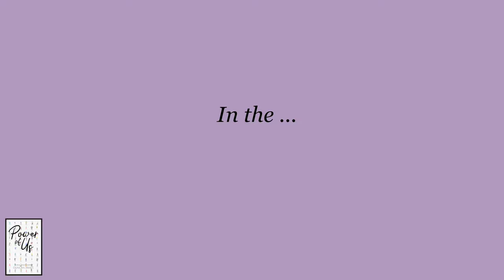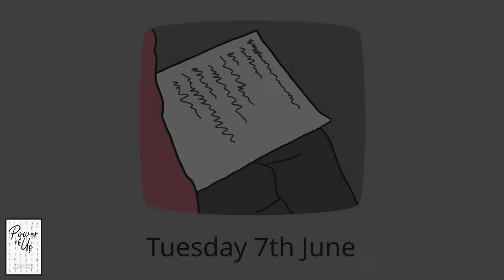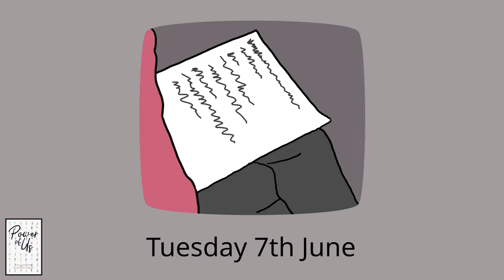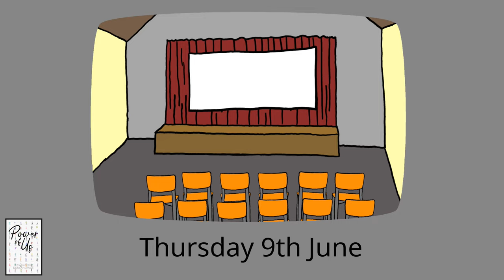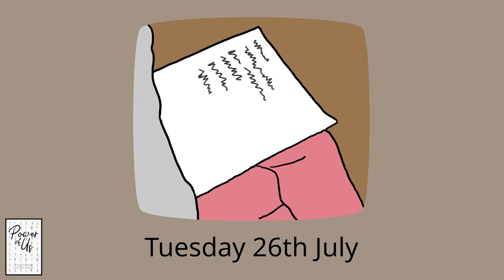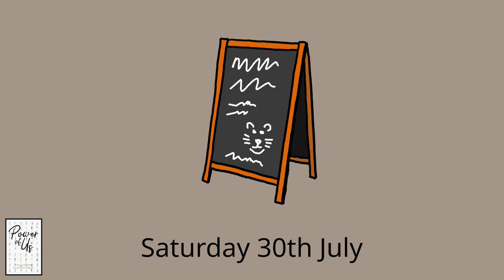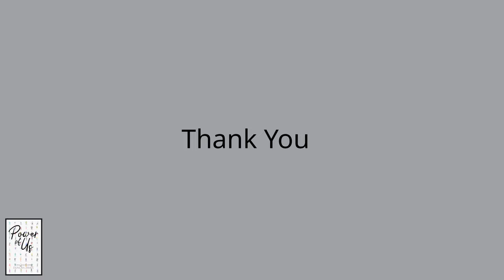Audiobook for Power of Us (a feel-good story about friendship)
This is an illustrated audiobook of the book "Power of Us" read by the author, Duncan James.

Power of Us is a story about friendship: "It can be awkward to make new friends but, if you push on through, special things can happen."

Chapter timings:
0:00:00 Power of Us
0:00:14 A community centre ...
0:01:05 In the ...
0:01:18 Tuesday 7th June
0:24:41 Thursday 9th June
0:29:25 Tuesday 14th June
0:36:02 Tuesday 21st June
0:43:56 Saturday 25th June
0:48:46 Saturday 25th June (Evening)
0:56:48 Tuesday 28th June
1:03:33 Thursday 30th June
1:05:01 Saturday 2nd July
1:13:03 Sunday 3rd July
1:24:03 Monday 4th July
1:26:16 Monday 4th July (Afternoon)
1:27:05 Tuesday 5th July
1:36:50 Tuesday 5th July (Later in the Evening)
1:43:01 Friday 8th July
1:43:45 Friday 8th July (Evening)
1:48:08 Saturday 9th July
1:59:48 Sunday 10th July
2:04:12 Monday 11th July
2:11:36 Tuesday 12th July
2:18:28 Thursday 14th July
2:24:33 Friday 15th July
2:27:50 Saturday 16th July
2:39:51 Sunday 17th July
2:43:44 Tuesday 19th July
2:49:45 Thursday 21st July
2:57:05 Thursday 21st July (Evening)
2:59:40 Sunday 24th July
3:05:10 Tuesday 26th July
3:13:36 Wednesday 27th July
3:21:20 Thursday 28th July
3:24:33 Thursday 28th July (Evening)
3:30:41 Saturday 30th July
3:44:43 Sunday 31st July
3:51:14 Monday 1st August
3:56:46 Tuesday 4th October
4:01:11 Thank You